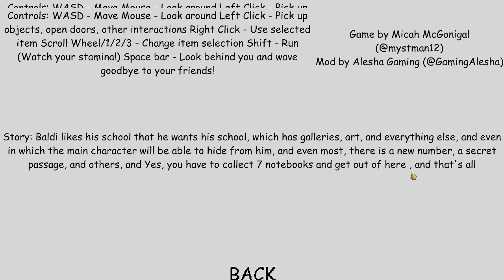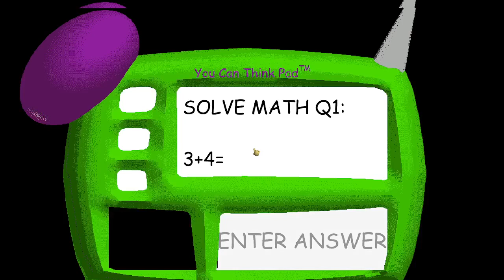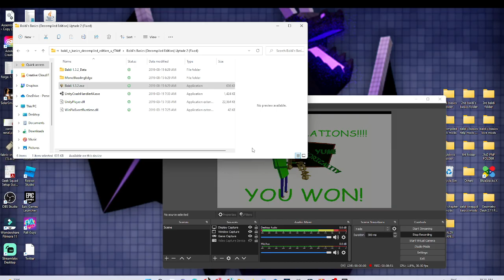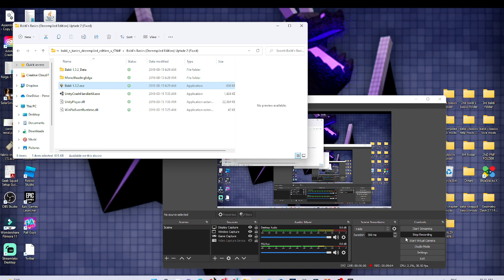baldi decompiled edition update 2